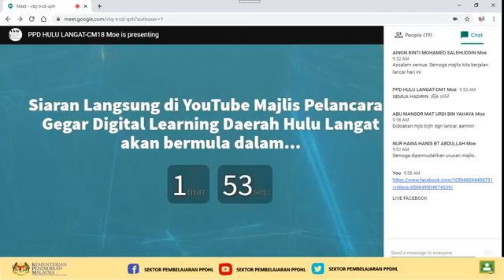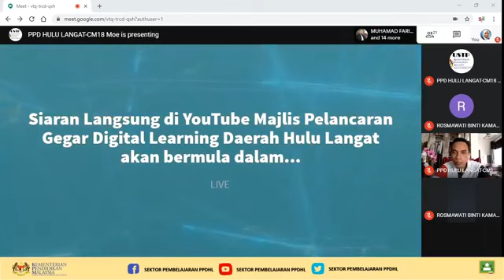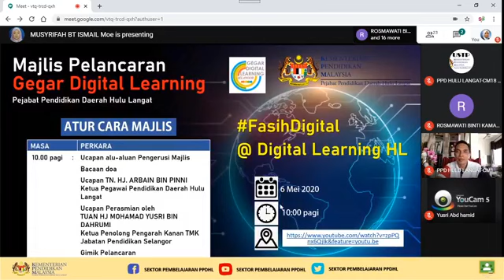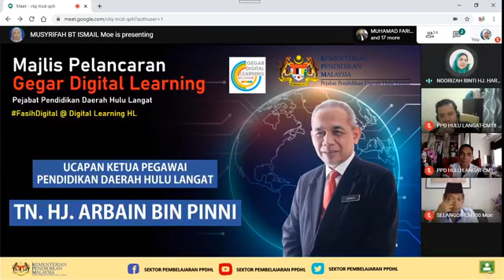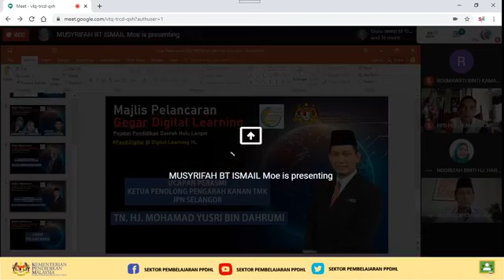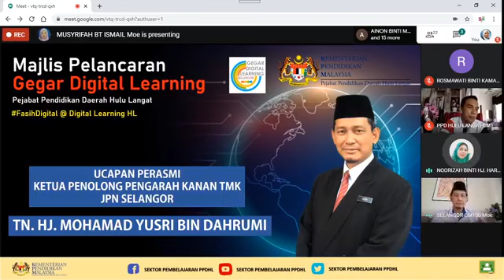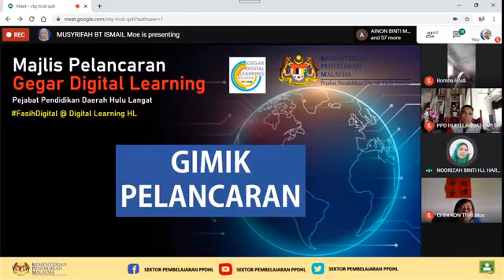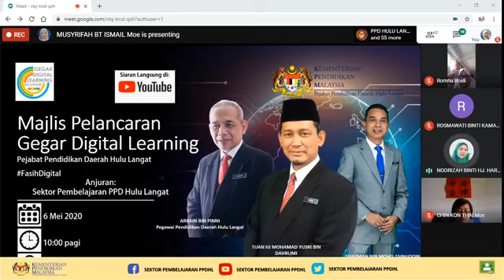MAJLIS PELANCARAN GEGAR DIGITAL LEARNING PPD HULU LANGAT 2020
Di rasmikan oleh Tuan Hj Mohamad Yusri bin Dahrumi,
Ketua Penolong Pengarah Kanan TMK
Jabatan Pendidikan Negeri Selangor